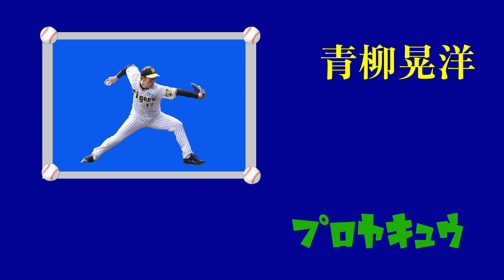この選手、だーれだ？？【プロ野球シルエットクイズ】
タイガースファンのトラともです。
応援歌やシルエットクイズなどを気の向くままに投稿しています。
リクエストがあればコメント欄に！